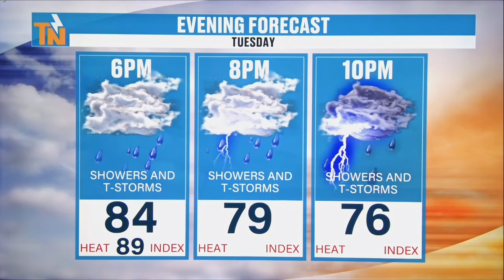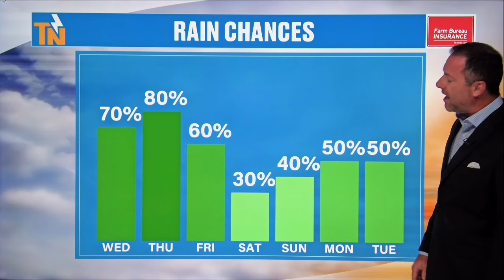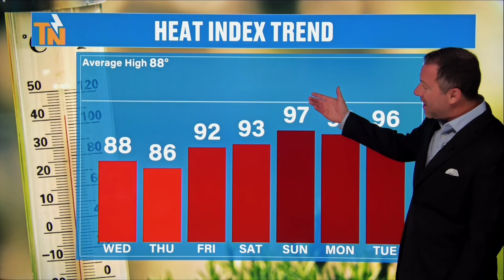5pm - Tuesday, July 23, 2024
Things have not really changed around the area with these afternoon showers and storms. I sure hope you get some before the week is over. We will dry out a bit heading into the weekend. Here's your evening weather update from Meteorologist Mike Witcher.